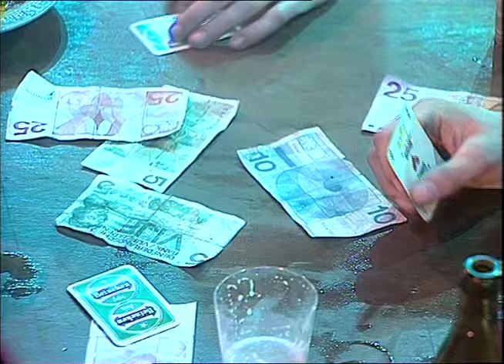Herman Brood - Never Be Clever • TopPop